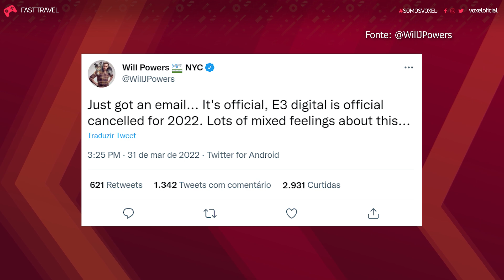E3 2022 CANCELADA - PLANTÃO FAST TRAVEL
Na tarde desta quinta-feira, tivemos uma grande bomba no mundo dos games, aparentemente a E3 2022 foi totalmente cancelada. A feira já havia cancelado o evento físico, mas agora não teremos a feira nem digitalmente. Confira a notícia.

Xbox Game Pass Ultimate - Xbox Game Pass Ultimate — Ultimate 1 mês | Xbox

CRÉDITOS
Texto e Apresentação: Ruan Segretti
Edição: Rafael Nogoceke
Técnica: Felipe Oliveira
Arte da thumbnail: Ruan Segretti